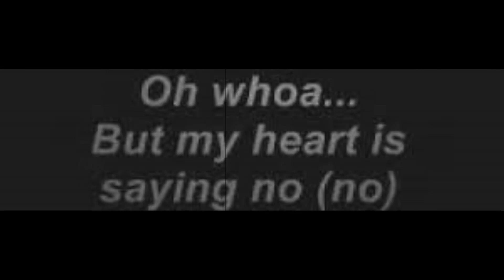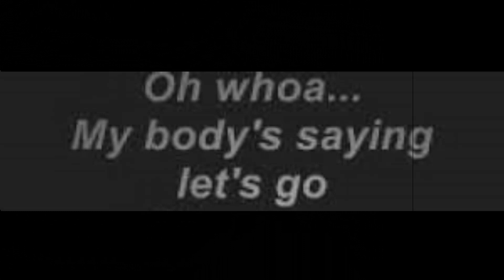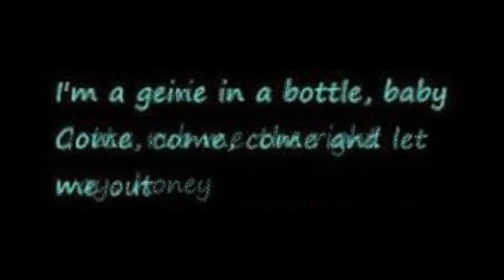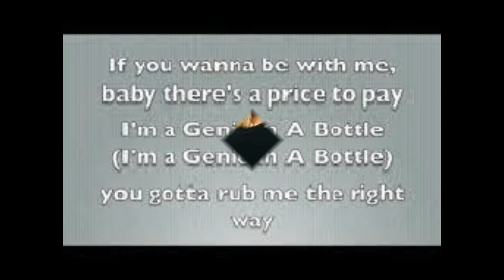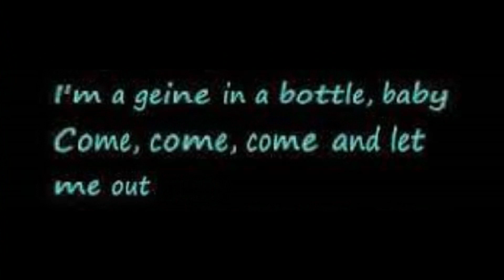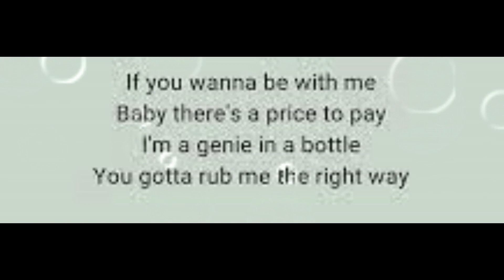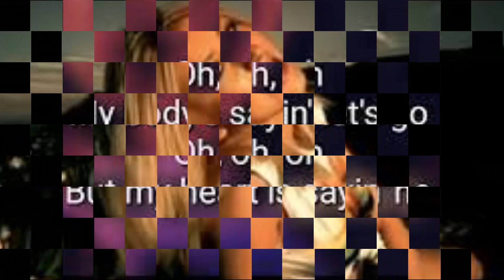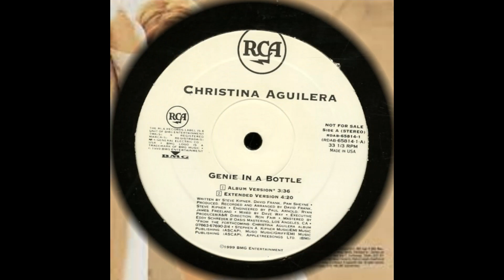Christina Aguilera - Genie In A Bottle (Special Re - Xtended Mix)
Album : Christina Aguilera
Released : August 1999
Label : RCA Records